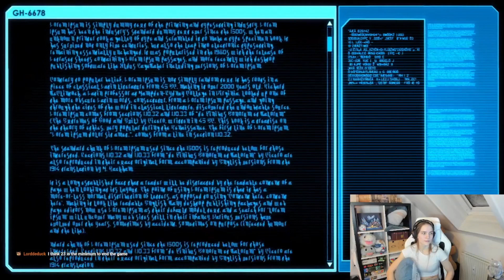I think it went a little better this time...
I feel like we are learning.
This was streamed on twitch (SofiaStunts) on January 16th 2024. Join us there for more streams like this one :D